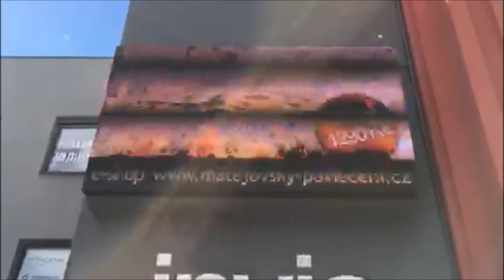MatějovskýRozkvetláSlunečnice 21 6 2017 Tábor